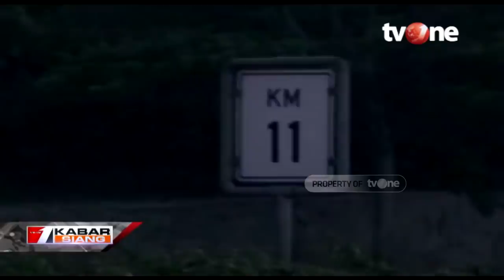Minibus Seruduk Truk Pengangkut Besi, Satu Orang Tewas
Sebuah mobil berjenis minibus menabrak bagian belakang truk pengangkut besi di ruas tol Jakarta-Tangerang. Satu dari enam penumpang tewas, sementara dua lainnya mengalami luka berat.

Saksikan juga program-program unggulan tvOne lainnya:
Kabar Pagi
Kabar Siang
Kabar Petang
Kabar Hari Ini
Kabar Dunia
Kabar Baik
Indonesia Lawyers Club ILC
Fakta tvOne
Indonesia Business Forum
Dua Sisi tvOne
E-Talkshow tvOne
Investigasi tv one